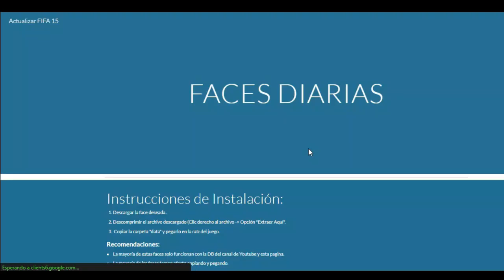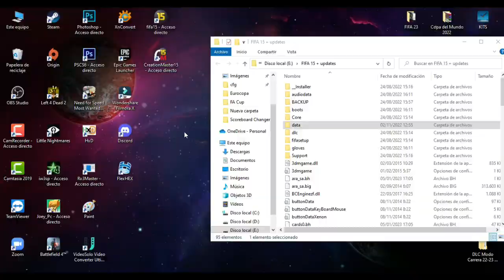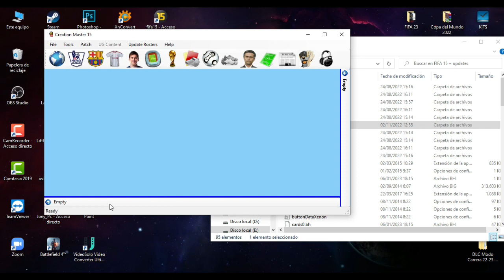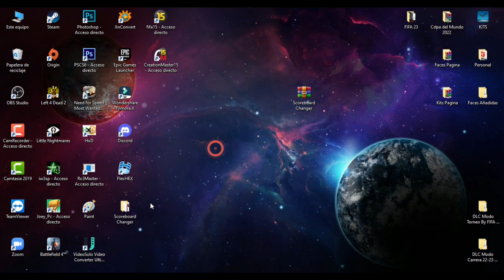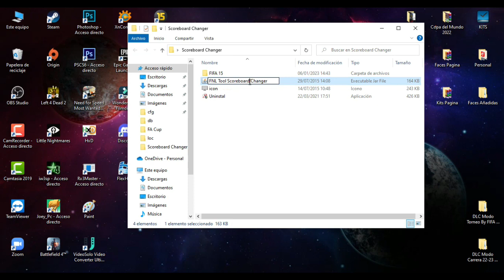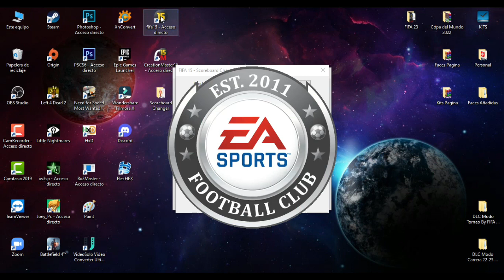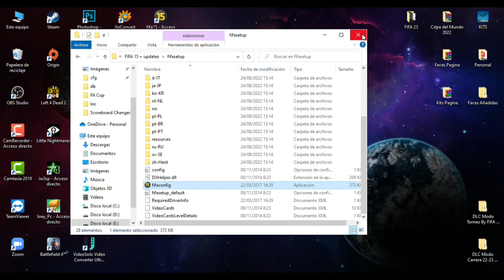SCOREBOARDS PATCH FOR FIFA 15 | MARCADORES PARA FIFA 15 | SCOREBOARD CHANGER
🔆En este nuevo vídeo les traigo una actualización de Marcadores para FIFA 15 de las siguientes competiciones:
💠 Bundesliga 20/21
💠 Carabao Cup
💠 Copa América
💠 Copa del Mundo Qatar 2022
💠 Copa del Rey
💠 Copa Italia
💠 Copa Libertadores
💠 Eurocopa
💠 FA Cup
💠 LaLiga Santander
💠 Ligue 1
💠 Serie A
💠 Serie B
💠 Supercopa de España
💠 Supercopa de Italia
💠 Superliga Argentina
💠 Premier League

                                    ⏩⏩⏩ PONGÁMONOS UNA META DE 100 LIKES 👍 ⏪⏪⏪
                 ⏩⏩⏩ Y 1800 SUSCRIPTORES 😎PARA QUE SUBA EL SIGUIENTE VÍDEO  ⏪⏪⏪

💥⏩ PAGINA DE ACTUALIZACIONES DE FIFA 15 EN ORDEN ⏪💥
💥⏩ FIFA 15 UPDATES PAGE IN ORDER ⏪💥

🔹 IMPORTANTE 🔹 SI ERES NUEVO AQUI TE DEJO EL ENLACE DONDE ENSEÑO A INSTALAR Y ACTUALIZAR FIFA 15 EN UN SOLO VIDEO:

Si quieres recibir actualizaciones antes que se estrenen los videos, puedes hacer una donacion al siguiente enlace | If you want to receive updates before the videos are released, you can make a donation to the following link

REQUISITOS PARA LA ACTUALIZACION:
➠MODDINGWAY MOD 18.0.0
➠MODDINGWAY MOD 19.0.0
➠MODDINGWAY MOD 20.0.0
➠CREATION MASTER 15
➠JAVA

REQUISITOS DEL JUEGO:
Sistema operativo: Windows Vista/7/8/8.1/10 de 64 bits
Procesador: Intel Q6600 Core2 Quad a 2,4 Ghz (o AMD Phenom 7950 Quad-Core, AMD Athlon II X4 620 o equivalente)
Espacio necesario en el disco duro: 15 GB en adelante
Tarjetas de vídeo compatibles mínimas: ATI Radeon HD 5770, NVIDIA GTX 650
Tarjeta de video integrada: 2GB Opcional
DirectX: 11.0
Sistema multijugador individual: De 2 a 4 jugadores y un teclado por PC
Controles: Teclado, ratón,mando analógico dual, auriculares con Voz por IP